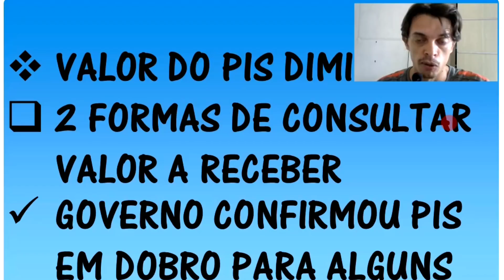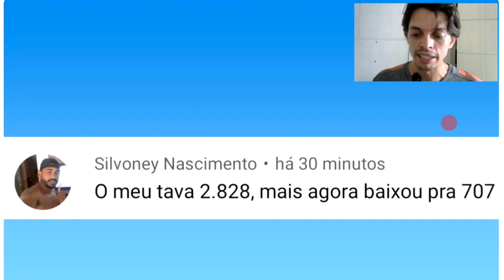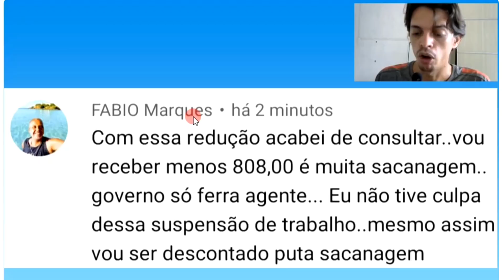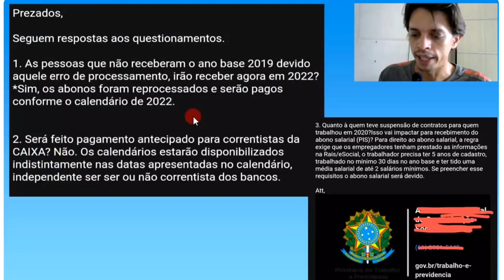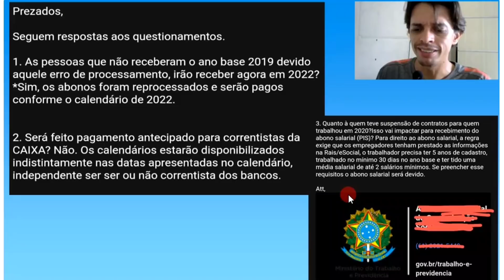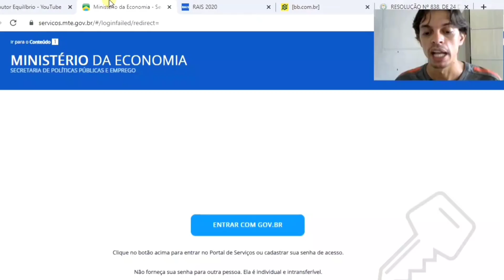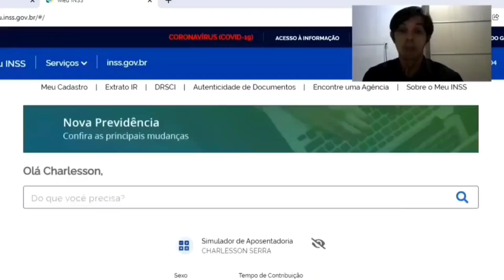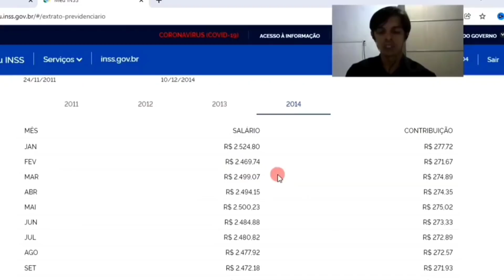HABILITADO o PIS/Pasep 2022 tem dois pagamentos confirmados para 2022 Como saber o saldo do PIS 2022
Atenção trabalhadores, a Caixa Econômica Federal está liberando dois saques distintos do PIS/Pasep este ano de 2022. Sendo o abono salarial do PIS/Pasep que é pago anualmente para os trabalhadores e o Fundo PIS/Pasep onde os trabalhadores só podem sacar uma vez na vida. VEJA COMO GANHAR DINHEIRO USANDO O CARTÃO DE CRÉDITO
Abono salarial do PIS/Pasep
O abono salarial do PIS/Pasep, trata-se de um direito do trabalhador, concedido pelo Governo Federal, onde, anualmente os trabalhadores que preenchem os requisitos necessários podem sacar até um salário mínimo.

Para garantir acesso ao abono PIS/Pasep é necessário se enquadrar nos seguintes requisitos:

Ter tido uma remuneração máxima de até dois salários mínimos no ano-base;
Possuir carteira de trabalho há pelo menos cinco anos;
Ter trabalhado pelo menos 30 dias, seguidos no ano-base;
Os dados do trabalhador devem constar na RAIS (Relação Anual de Informações Sociais).
Assim, os trabalhadores e servidores públicos que se encaixam nas regras citadas podem garantir até um salário mínimo todos os anos. Vale lembrar que o valor é pago proporcional a quantidade de meses trabalhados no ano-base.

Por exemplo, quem trabalhou 12 meses no ano receberá um salário mínimo, ou seja, R$ 1.212, já quem trabalhou menos meses receberá proporcional.

Para realizar o cálculo e saber quanto receber, basta dividir o salário mínimo R$ 1.212 por 12 (doze meses do ano), o que dará 101, assim, basta multiplicar esse valor pela quantidade de meses trabalhados para ver quanto receber.

Vale lembrar que o abono PIS é destinado aos trabalhadores de empresas privadas que trabalham de carteira assinada, onde o pagamento do PIS é feito pela Caixa Econômica Federal. Já o Pasep é destinado aos servidores públicos, sendo pago pelo Banco do Brasil.

Sendo assim, confira a seguir o calendário de pagamentos do abono salarial do PIS/Pasep 2022:

Nascidos em Saque liberado dia Podem sacar até o dia
Janeiro 08/02/2022 29/12/2022
Fevereiro 10/02/2022 29/12/2022
Março 15/02/2022 29/12/2022
Abril 17/02/2022 29/12/2022
Maio 22/02/2022 29/12/2022
Junho 24/02/2022 29/12/2022
Julho 15/03/2022 29/12/2022
Agosto 17/03/2022 29/12/2022
Setembro 22/03/2022 29/12/2022
Outubro 24/03/2022 29/12/2022
Novembro 29/03/2022 29/12/2022
Dezembro 31/03/2022 29/12/2022
Calendário do Pasep

Final da inscrição Saque liberado dia Podem sacar até o dia
0 15/02/2022 29/12/2022
1 15/02/2022 29/12/2022
2 17/02/2022 29/12/2022
3 17/02/2022 29/12/2022
4 22/02/2022 29/12/2022
5 24/02/2022 29/12/2022
6 15/03/2022 29/12/2022
7 17/03/2022 29/12/2022
8 22/03/2022 29/12/2022
9 24/03/2022 29/12/2022